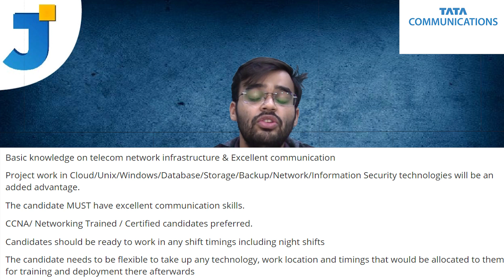TATA Communications Recruitment | Package Rs 3,00,000 | Telecom Engineer| All Details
TATA Communications is hiring

The candidates who meet the required qualification can apply through the